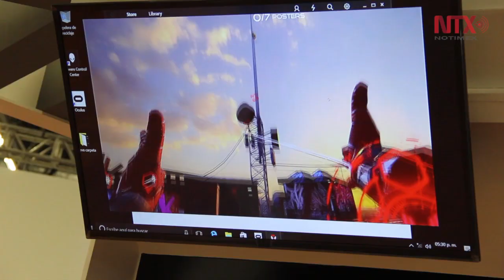Ciencia y tecnología, herramientas para lograr el desarrollo en México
El CEO del evento de tecnología más importante del país dijo que los participantes están aprovechando al máximo cada una de las actividades y confió en que con ello puedan desarrollar un proyecto para solucionar la vida de otras personas.